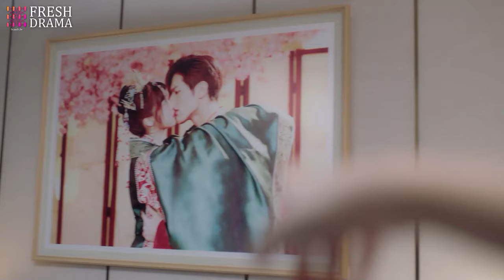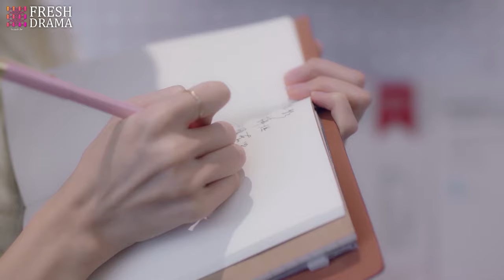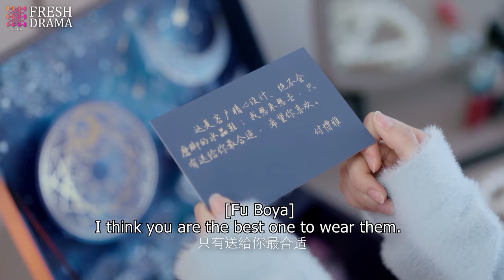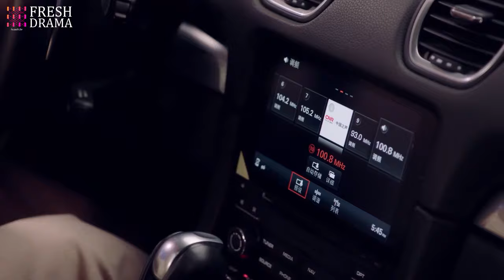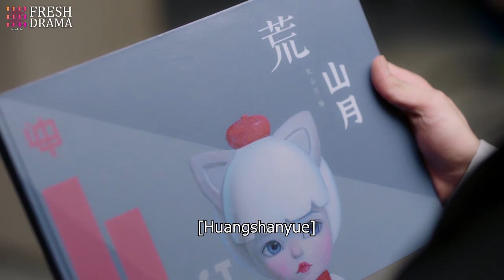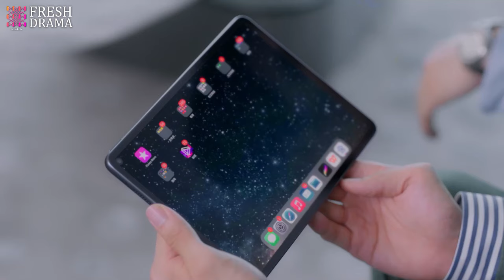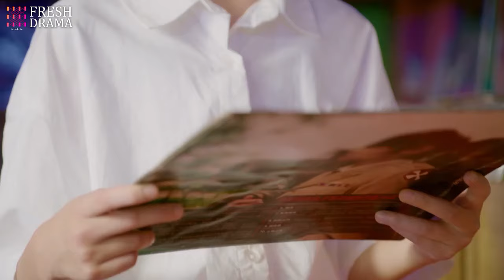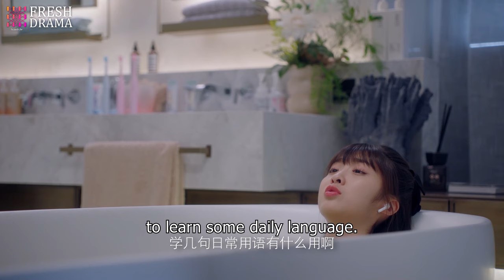FULL| Old lady spiked shy daughter-in-law's soup, which made her wild and undressed him on bed❤️‍🔥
Drama title: Drunk in Your Kiss